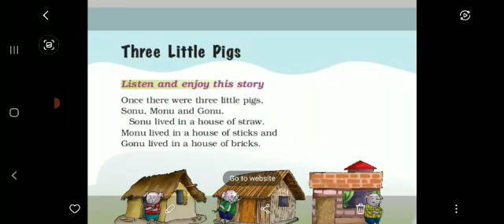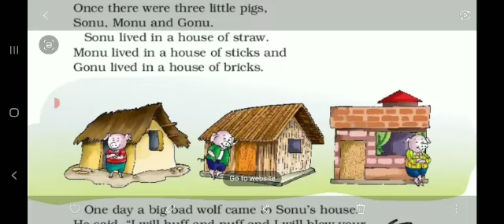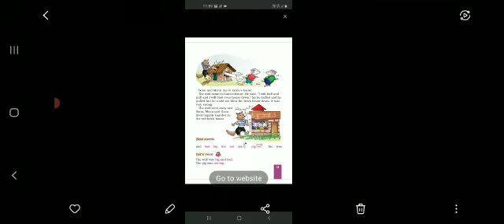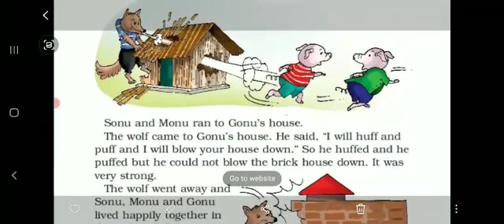Class - 1 English ll Chapter - 2 Explanation